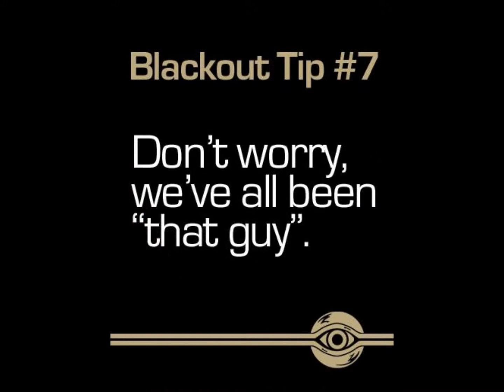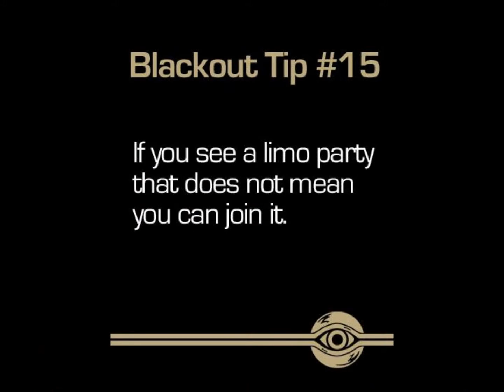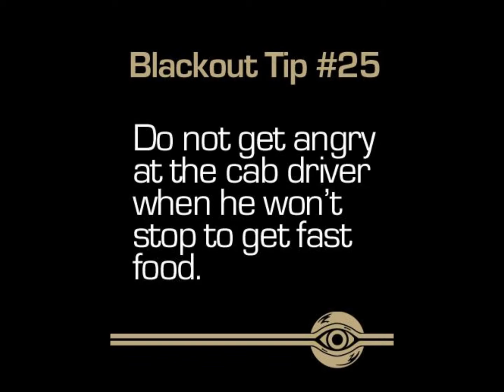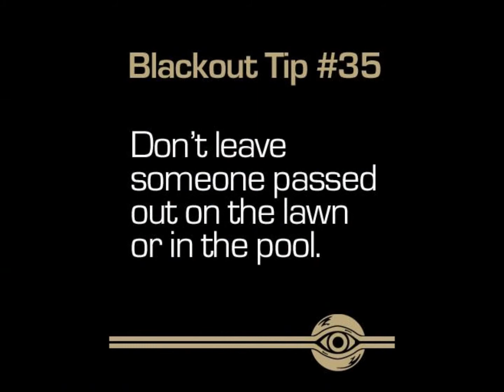Blackout Tips Video!!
so I told myself that once all...or most of the Blackout Tips were out I would make a video using all of them!
so enjoy!!